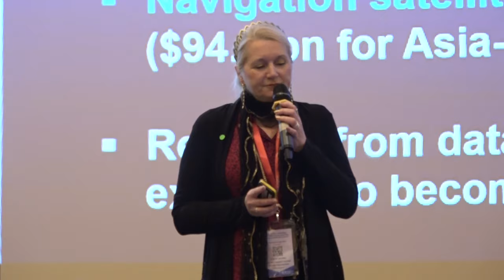GSTC 2020 Key Highlights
Global Space and Technology Convention (GSTC) is Asia’s Premier Space & Technology event, bringing you the latest technology news, what’s hot in the satellite scene and space technology updates.

Over 10 years in the making, GSTC has taken up a crucial role in highlighting how space technology  and satellite communications will shape our lives here in Asia. From learning how satellite communication and data can transform urban cities, to its applications in maritime surveillance, security and IoT, GSTC is the go-to platform for your space and satellite business, to connect with the rapidly evolving space industry in Asia.

SSTL looks forward to welcoming over 900 delegates, 60 speakers and 350 companies from more than 50 countries to the 13th GSTC.  The event will be held in Singapore on the 22nd to 24th February 2021.